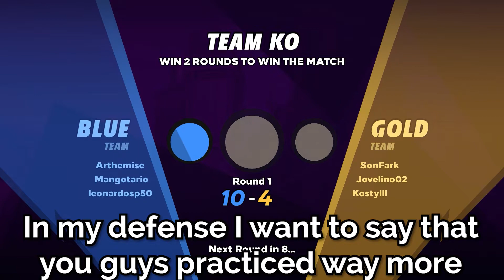The reason I haven't been playing Minecraft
I am only kinda sorry, this game is amazing.
And btw this is not the real reason, I'm just demotivated as fuck for Minecraft and have been playing other games

ඞ